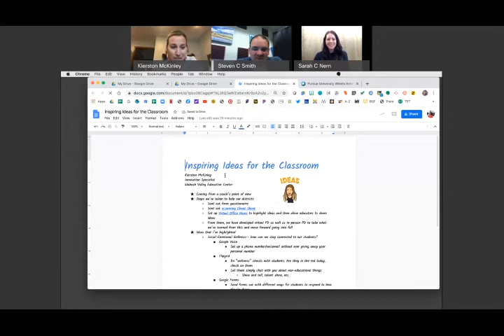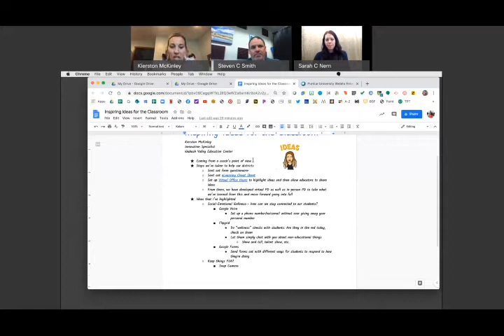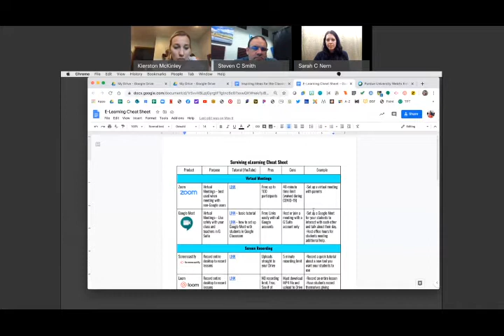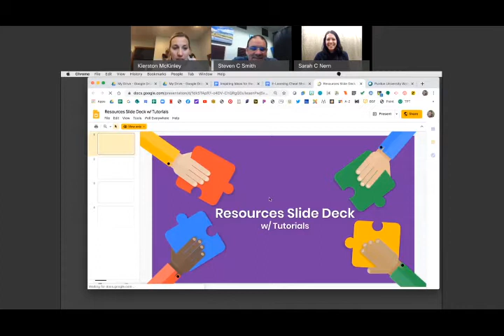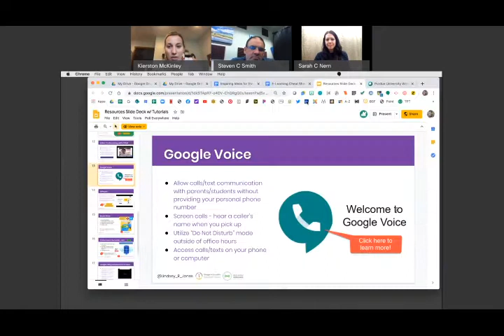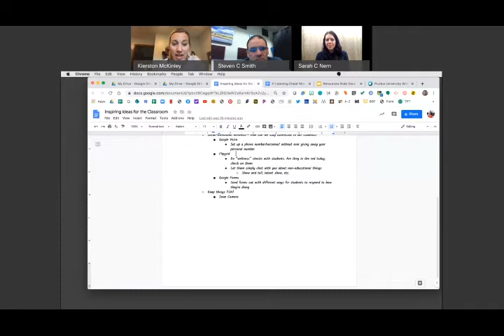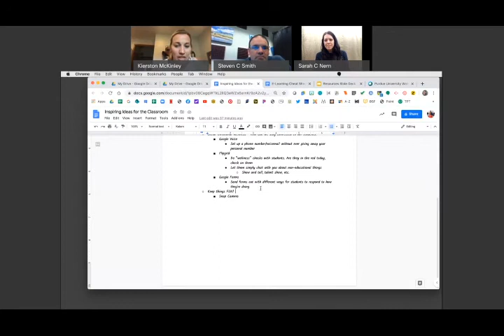Resources to help in addressing students' social-emotional wellness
Kierston McKinley is the Innovative Specialist at Wabash Valley Education Center. The education center provides services to approximately 40 school districts, offering a variety of professional development opportunities. Kierston begins by sharing remote work management ideas to help avoid distractions during conferencing.  She put together a list of resources for educators
Please Note: Teachers are free to use/share this but please credit Kierston McKinley (WVEC).

Kierston discusses some resources, and how she uses them, for ELL and emergent readers.  She uses virtual office hours to help share resources with others. A couple of topics that came out of the virtual office hours: strategies for helping with students' social-emotional wellness and using Google Voice to answer messages from students and parents without giving your personal phone number. Flipgrid can be used to do check ups on students. Short video recordings via Flipgrid can be set to occur between the teacher and individual students, or with the entire class. Google Forms can also be used to poll students on how they are doing. Kierston entertained us with Snap Camera before providing some advice to teachers: try to avoid feeling overwhelmed by starting with one new technology and grow from there.